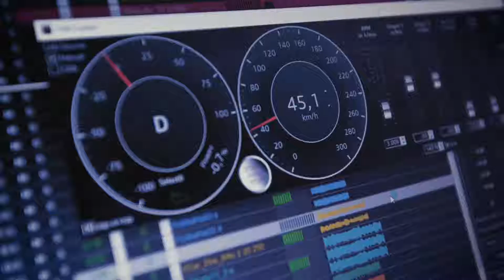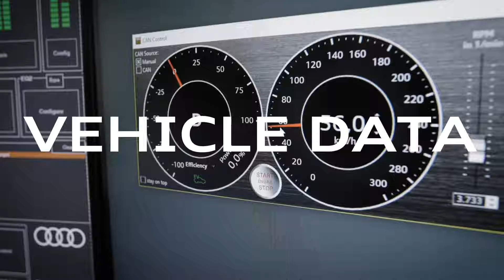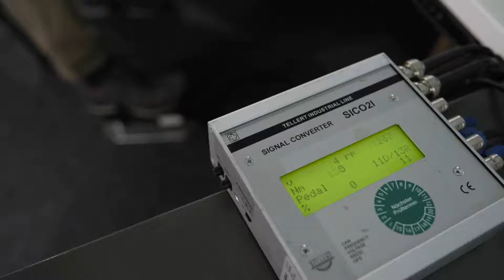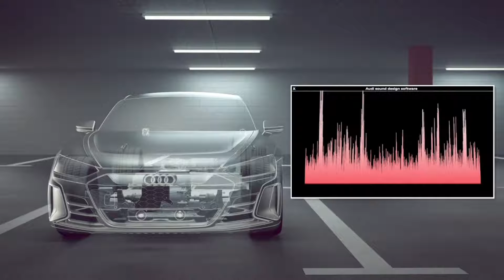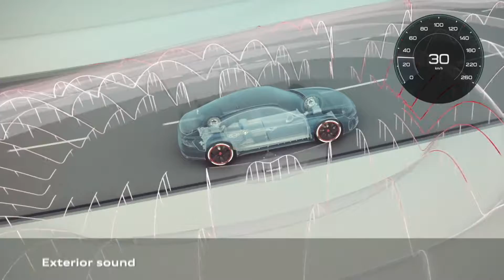All New 2021 Audi e Tron GT _ PRODUCTION and Sound testing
This is the New 2021 Audi e-tron GT production.

Passion for quality and progressiveness: the new Audi e-tron GT - First electrically powered Audi produced in Germany. Production in Neckarsulm combines high tech and craftsmanship. e-tron GT and Audi R8 travel through the same assembly line. Gran Turismo sounds powerful and progressive thanks to own e-sound.

2021 Audi etron GT
Audi e-tron
Audi etron
Audi etron GT production
2021 Audi e-tron GT production
Audi e-tron GT
Audi etron GT